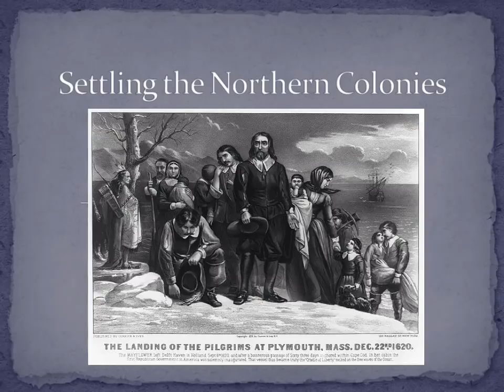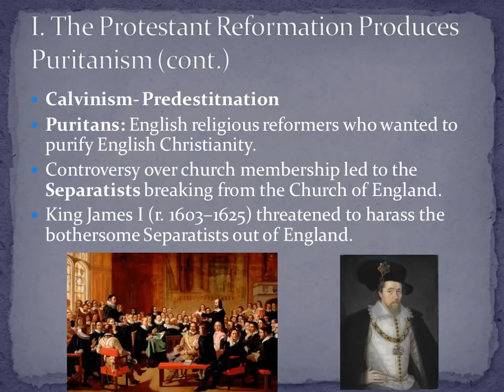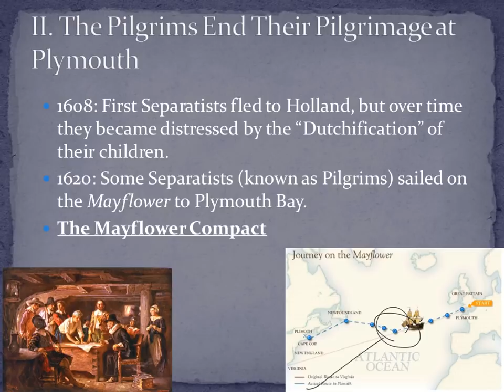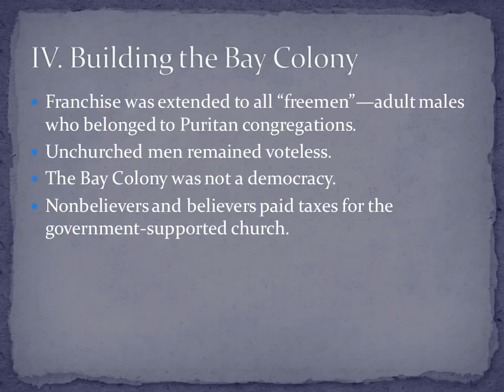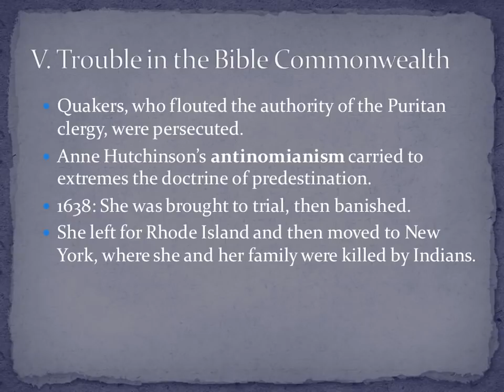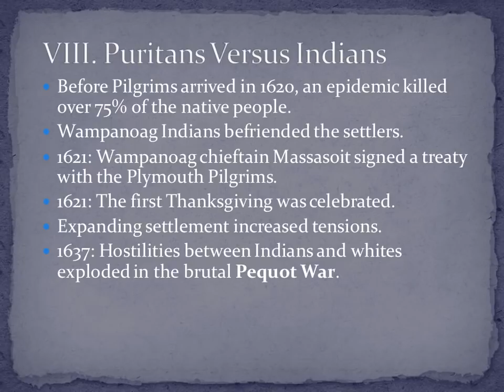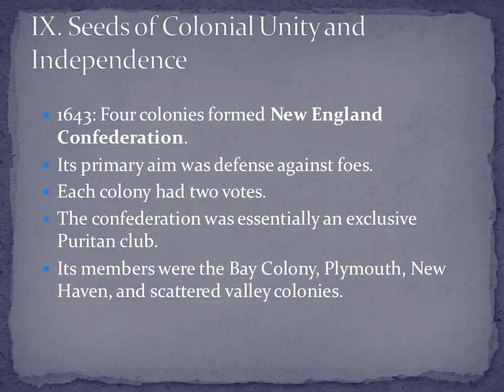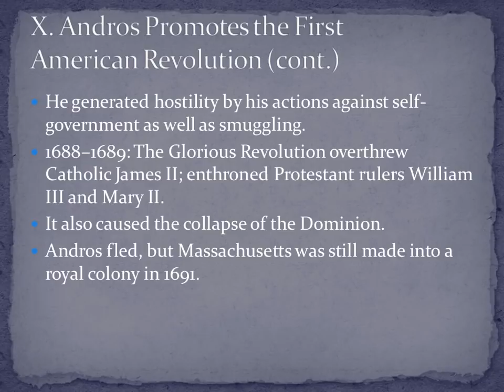Lecture #4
New England